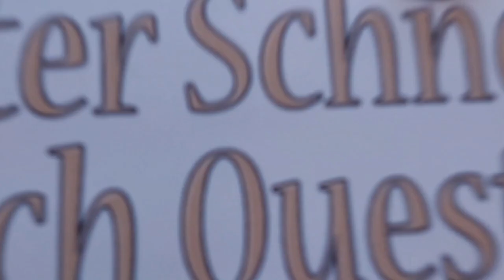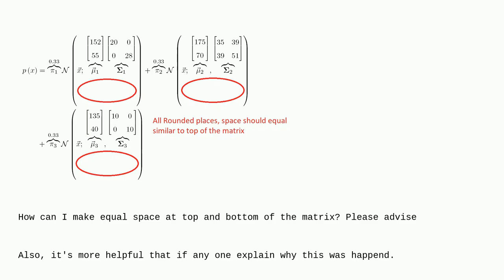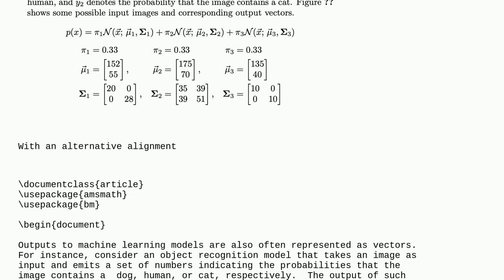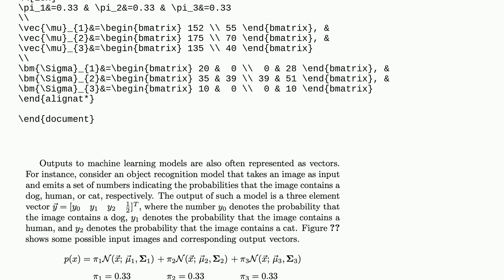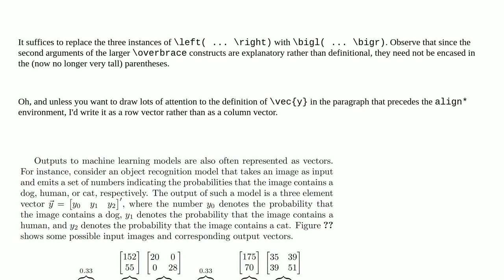Tex: How to make both top and bottom space same using matrix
How to make both top and bottom space same using matrix

A special thanks goes out to the community

  matrices